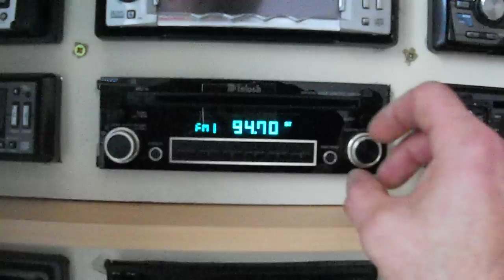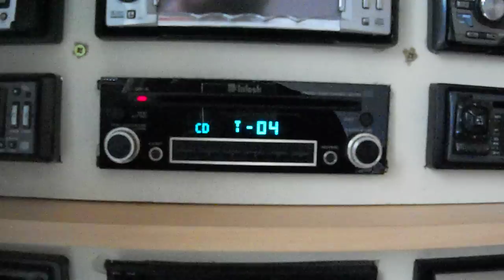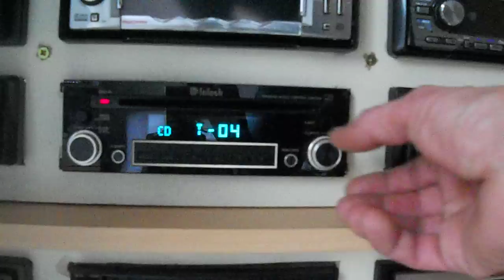McIntosh MX4000 avec MDA4000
MDA4000